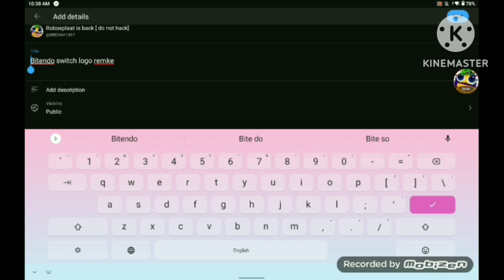Nintendo switch logo remake Speedrun be like